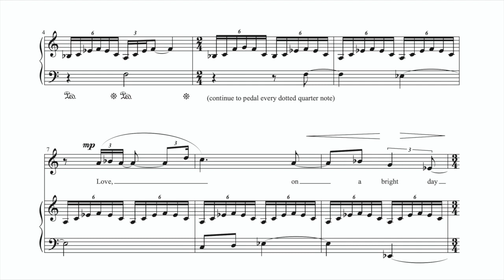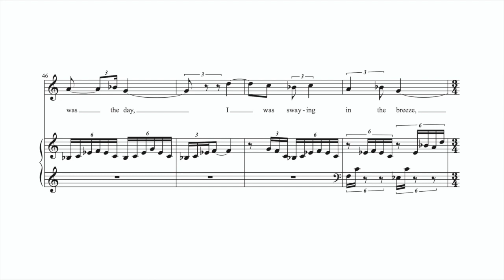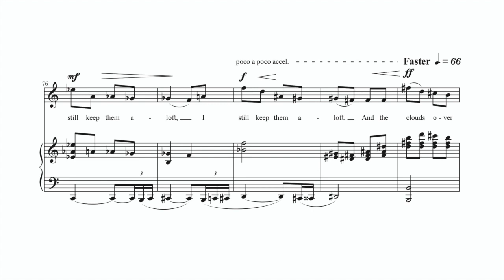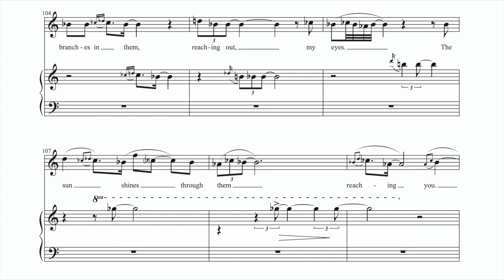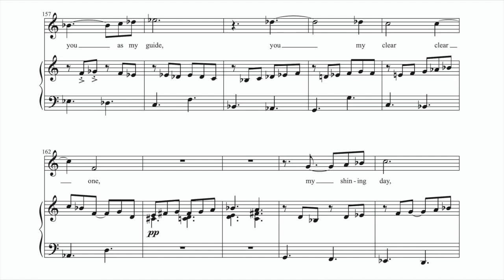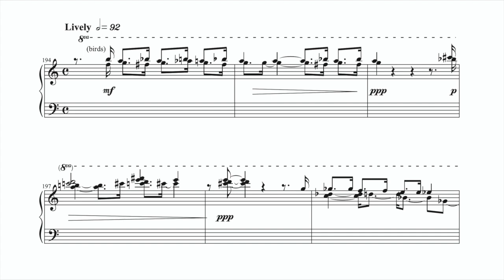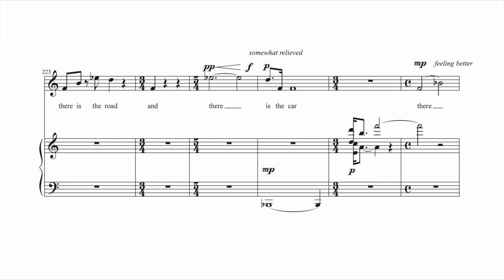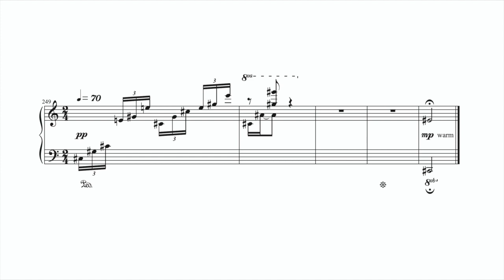In the heat of what was the day • Francis Kayali • Lucia Acitelli, voice • Lisa Sylvester, piano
In the heat of what was the day, in the mouth of what was (2008)
Performance by Lucia Lynn Acitelli (soprano) and Lisa Sylvester (piano).
On a poem by Genevieve Kaplan.

• for soprano (transpositions available)
• range E♭4 – A♭5

I met poet Genevieve Kaplan while we were both graduate students at the University of Southern California. Her poetry tended to favor autumnal moods. When we decided to collaborate, however, perhaps eager to tap into the energy exuding from the California spring (this was in April 2008), I asked whether she would mind writing a "solar" piece. A few days later, Vieve sent me the text of a love song, which set itself to music almost effortlessly. The poem, with its summery, sensuous imagery called for lush, buoyant music. Vieve repeatedly resisted my attempts at pinpointing specific meaning in her poems, and this one was no exception. Nevertheless, being incorrigible in this respect, let me mention some of what this poem evoked to me, as this informs the musical setting.

The narrator is meeting something or someone (a lover, the sun, the spirit of summer), a being that exudes warmth and radiance. Images pertaining to flight pervade the poem, as though the protagonist is dissolving into the air and melding with that being or maybe with the universe as a whole. The unity leads to a feeling of completion, expressed with the phrase "it is enough." To echo this in the music, I included a fleeting echo of the Passover song "Dayenu" ("it would have been enough"), albeit set in the minor to imbue the moment with a feeling of nostalgia.

Genevieve Kaplan is the author of (aviary) (Veliz Books, 2020); In the ice house (Red Hen Press, 2011), winner of the A Room of Her Own Foundation’s poetry publication prize; and four chapbooks: I exit the hallway and turn right (above/ground press, 2020), In an aviary (Grey Book Press, 2016), travelogue (Dancing Girl, 2016), and settings for these scenes (Convulsive Editions, 2013). Her poems can be found in Third Coast, Spillway, Denver Quarterly, South Dakota Review, Poetry, and other journals. A poet, scholar, book-maker, and fiber artist, Genevieve earned her MFA in Poetry from the Iowa Writers’ Workshop and her PhD in Literature & Creative Writing from the University of Southern California. She edits the Toad Press International chapbook series, publishing contemporary translations of poetry and prose. She lives in southern California.